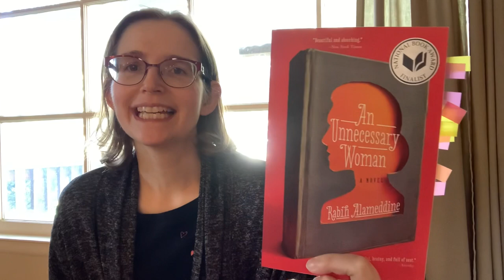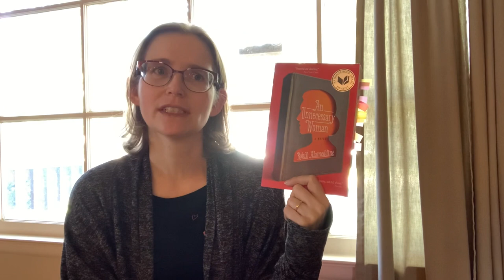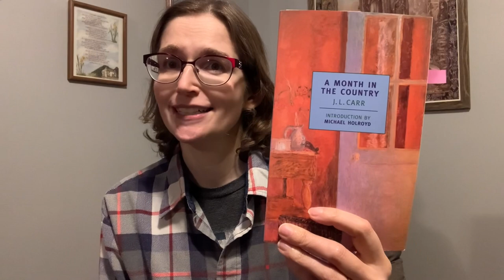Three Bite-Sized Book Reviews (No spoilers)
Here's a quick review of Straight Man by Richard Russo, An Unnecessary Woman by Rabih Alameddine, and A Month in the Country by J.L. Carr. If you've read any of these books, let me know what you think!

Also, I am currently having a survey on my Community Tab regarding tags. Only 75 or so people have taken the survey, but I'd love to hear from more of you! If you haven't, please check it out.